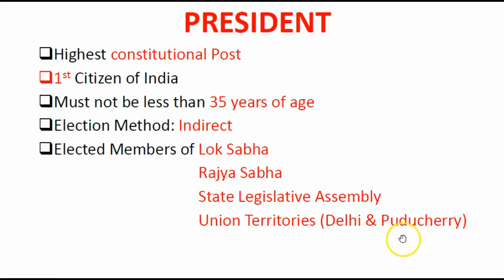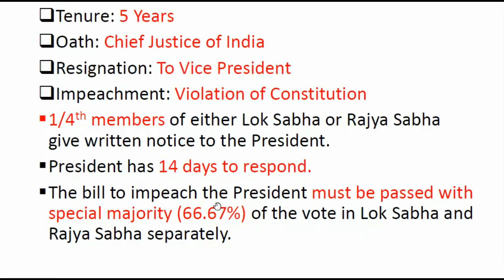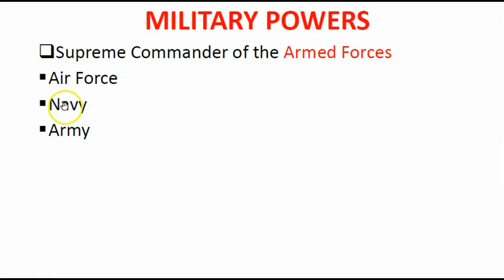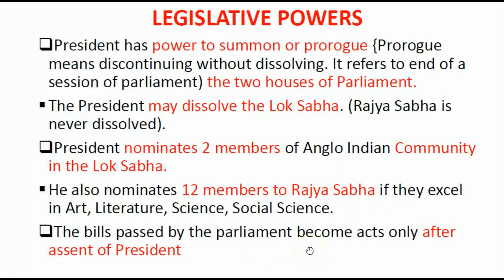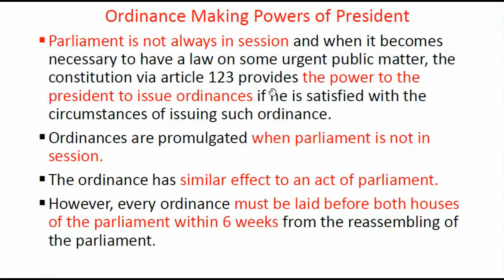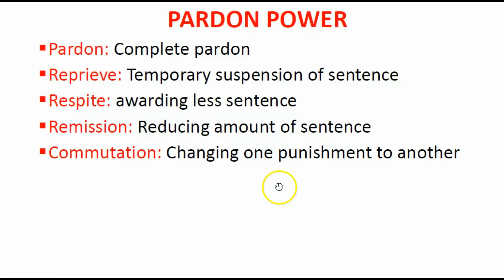Indian polity| President of India| UGC NET| Lecture 3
UGC NET Indian Polity is a very simple topic but many students are afraid to study the topic as they think it is too complicated. In this video Exam Success has discussed all about the President of India. We have discussed the qualifications required for being the President of India.  Powers of the President of India and many other relevant things for UGC NET Indian Polity Paper 1.